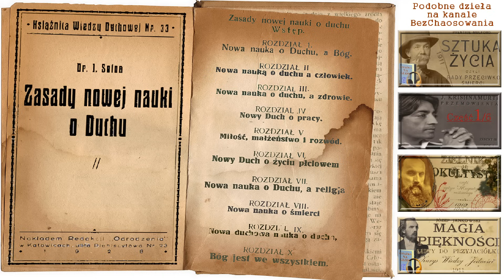Zasady Nowej Nauki o Duchu [1928] dr J. Seton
wybierz rozdział 00:00
Wstęp 00:00:10 ←kliknij, aby przejść.  ⬇⬇ rozwiń opis ⬇⬇
I: Nowa nauka o duchu, a Bóg 00:05:59
II: Nowa nauka o duchu, a człowiek 00:10:43
III: Nowa nauka o duchu, a zdrowie 00:17:05
IV: Nowy duch o pracy 00:24:50
V: Miłość, małżeństwo i rozwód 00:34:00
VI: Nowy duch o życiu płciowem 00:41:22
VII: Nowa nauka o duchu, a religia 00:44:50
VIII: Nowa nauka o śmierci 00:48:29
IX: Nowa duchowa nauka o duchu 00:50:37
X: Bóg jest we wszystkiem 00:54:34
XI: Bóg i człowiek 00:59:55

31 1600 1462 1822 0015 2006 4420

Dziękuję.